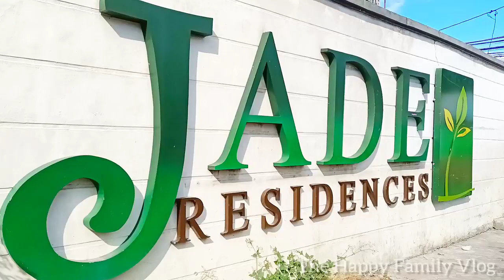JADE RESIDENCES IMUS CAVITE. Full House Tour and Review.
Welcome to Jade Residences Imus

Conveniently located at Imus Cavite,
5 minutes from Puregold, Savemore, S&R
10 minutes from SM and Robinsons Malls
35 minutes from Airport and Mall of Asia
45 minutes to Tagaytay

Perfect Investment for the Family
Investment starts at P9,000 a month only
Reserve Now for only P5,000 investment.

Join our FREE House Tripping and Reservation Assistance every Saturday and Sunday

Make Your Dream Home Come True.